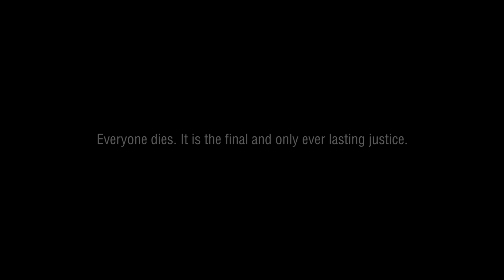Star Wars: Bounty Hunt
The galaxy's deadliest bounty hunter, Boba Fett, closes in on his prey, a pair of Jedi on the run after the advent of Order 66.

Tell us which is your favourite part of the video and why, in the comment section below to stand a chance to win a light saber from SaberMach! Contest ends 31st December 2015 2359h!

SaberMach for the beautiful lightsabers!

Big 3 Productions for the awesome help on and off set!

CraveFX for the super dope special effects!

Zendyll for the mind-blowing music and sound effects!

Timothy Lucas Tan as Boba Fett

Sound:
Joseph Ang